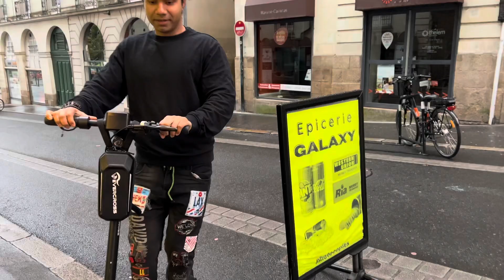My Electric Scooter for Easy Journey lifestyle